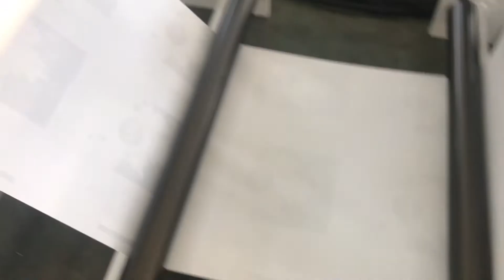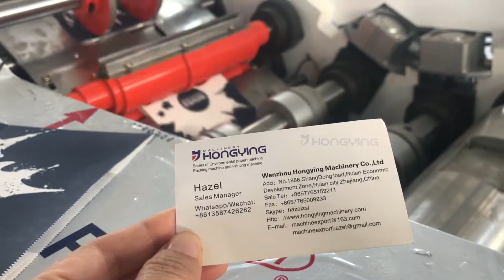SBR SERIAL SQUARE BOTTOM PAPER BAG MAKING MACHINE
SQUARE BOTTOM BAG MAKING MACHINE ,TOGETHER WITH D CUT HANDLE IN LINE .DIE CUTTING DEVICE .